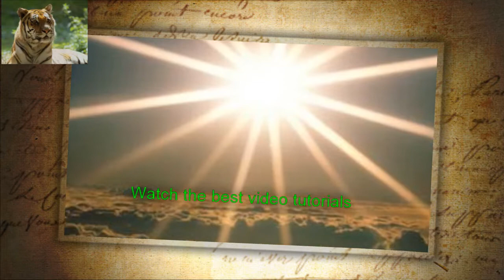Lack of toilet paper to Santa